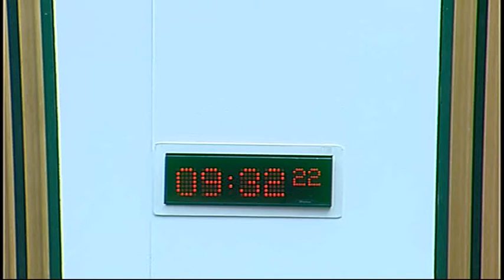European and External Relations Committee - Scottish Parliament: 11th June 2015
- European and External Relations Committee. Agenda

1. Decision on taking business in private: The Committee will decide whether to take item 4 in private and any future consideration of its work progamme in private.

2. Connecting Scotland: The Committee will take evidence, in a round-table discussion, from—
Mary Allison, Head of Strategic Planning, sportscotland;
Dr Lloyd Anderson, Director, British Council Scotland;
Janet Archer, Chief Executive Officer, Creative Scotland;
Stew Fowlie, Chief Operating Officer, Scottish Student Sport;
Neil Murray, Executive Producer, National Theatre of Scotland;
Liam Sinclair, Joint Executive Producer, Scottish Dance Theatre;
Stuart Turner, Head of EventScotland.

3. Brussels Bulletin: The Committee will consider the latest issue of the Brussels Bulletin.

4. Work programme: The Committee will consider its work programme.